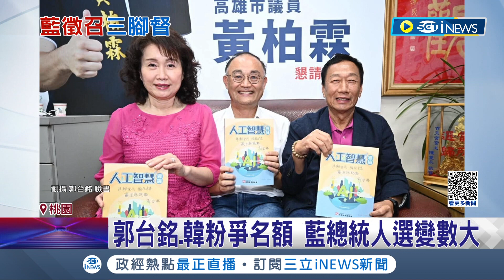郭台銘放話"給我30天" 辦首場說明會搶爭徵召名額 韓粉造勢挺韓國瑜 要求黨納入內參民調！挺侯派憂郭動作頻頻 朱立倫:勿滅自己威風│【台灣要聞】20230422│三立iNEWS